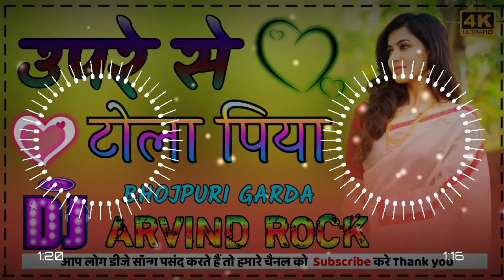Upre_Se_Tola_Piya_(Deshi_Dance_Remix_)_Dj_Arvind_Rock_Prayagraj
नमस्कार दोस्तों आप सभी का हमारे चैनल पर स्वागत है। आप को रोज नया नया Dj ReMix Song देने की कोशिश करूंगा अगर आपको हमारा गाना पसंद आता है तो

videos

दोस्तों यह चैनल मैं किसी गलत उपयोग के लिए नहीं बनाया हूं। अगर मैंने आपको कोई भी गाना अपने चैनल पर अपलोड किया हूं। और आप उस को हटाना चाहते हैं तो कुछ करने से पहले हमसे संपर्क जरूर करें।

dj vikrant bhojpuri song 2023

vikrant dj allahabad

vikrant dj bhojpuri gana

dj prayagraj allahabad

dj vikkrant

vikrant dj gana

dj vikrant new hindi song

vikkrant dj 2023 bhojpuri song

dj vikrant slut

dj vikkrant new song 2023

dj vikrant allahabad bhojpuri song 2023

dj vikrant song

dj vikkrant allahabad 2023

dj vikrant allahabad new bhojpuri song 2023

aj Vikrant bhojpuri gana

dj vikrant 2022

dj vikrant allahabad 2023

vikrant dj bhojpuri vikrant dj song bhojpuri

dj vikrant new song bhojpuri song

dj vikrant holi song

विक्रांत डीजे भोजपुरी सोंग

dj vikkrant new song 2022 hindi

dj jvb 2021 bhojpuri

vikrant

dj vikrant hindi song

jvb dj song bhojpuri gana dj vikrant

vikrant dj beat bhojpuri

dj vikrant

dj vikrant allahabad hindi song 2022

dj vikkrant bhojpuri song 2018 dj allahabad 2022

dj vikkrant prayagraj

dj vikkrant bhojpuri song 2023

dj vikkrant new songs 2021 hindi dj vikrant allahabad 2023

dj rachit prayagraj dj rachit allahabad 2022

snk bhojpuri song 2020 dj vikrant bhojpuri song 2024

dj snk allahabad 2023

dj vikkrant new song 2021 bhojpuri vikrant dj bhojpuri song

dj rachit allahabad 2023

malai music azamgarhj